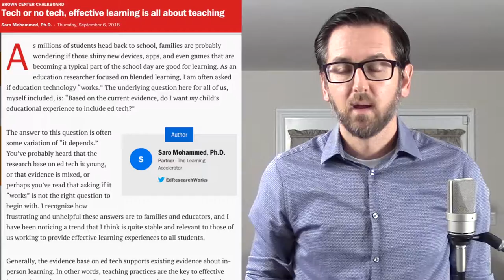Tech or No Tech (The Brookings Institution) | TheSingleIssue with Dr. Lodge McCammon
The Single Issue with Dr. Lodge McCammon is a web show about education. Each *short* episode explores one current article in the popular press, providing both a summary and a bit of commentary.